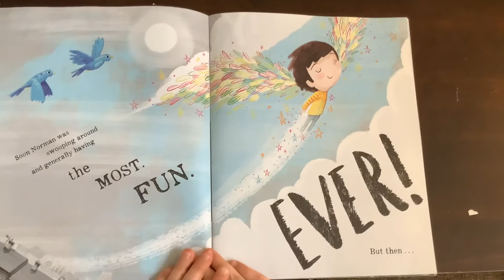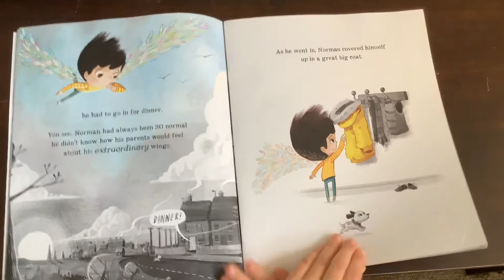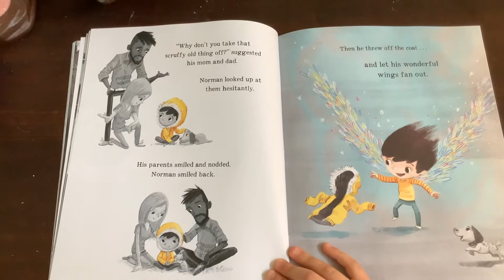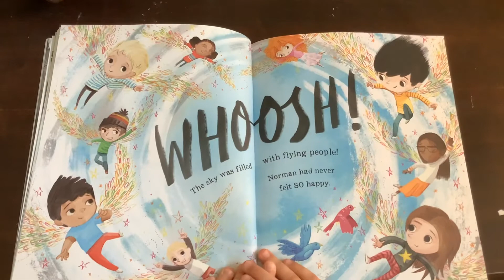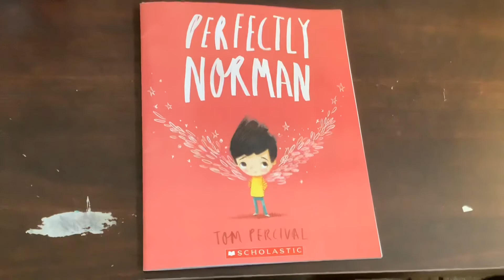Vera reads “Perfectly Norman”